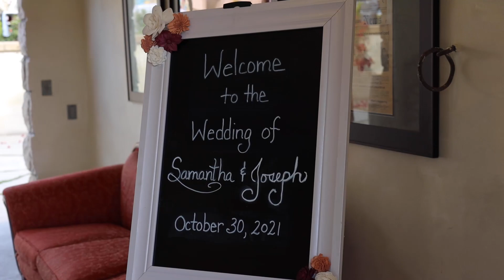Wedding Tea Ceremony, Happy Tears and California Castles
Cheers to Sam and Joe!
Venue: Castle Noland in San Luis Obispo, CA

Soundstripe: X0BLK5YJD8KXS26A
Soundstripe: DI4RTJV9OAFFKZWO